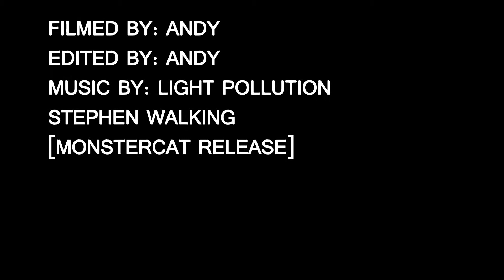Archery Dubstep Explosions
This is a little project we did the day finals were over. let me know what you think. music by Light pollution - Stephen walking [Monstercat Release]